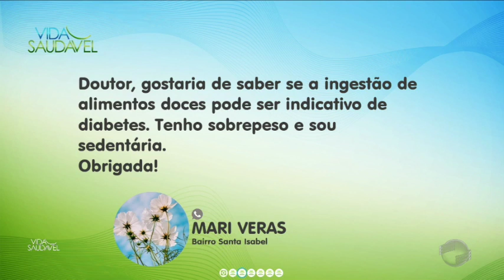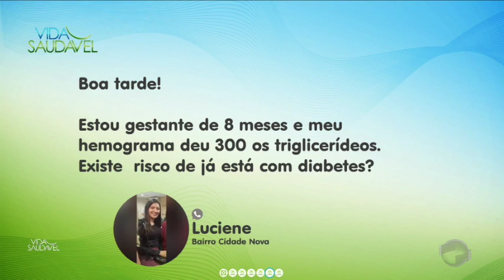Professora conta como descobriu o diabetes e como é conviver com a doença há 11 anos